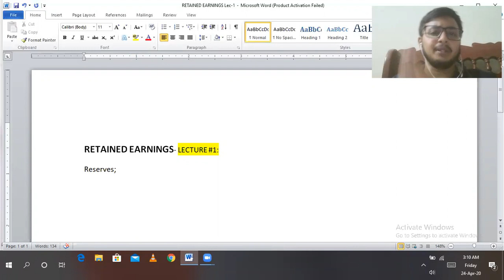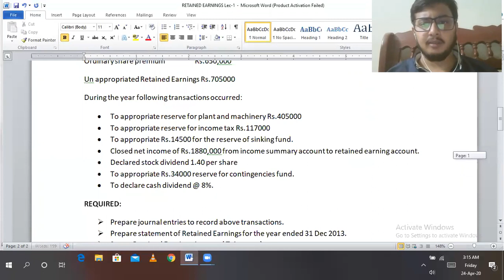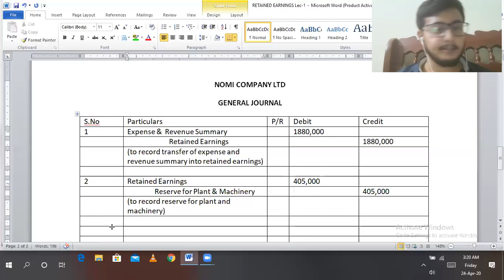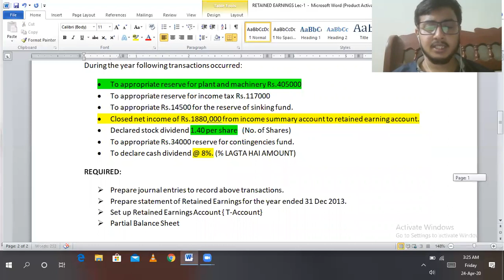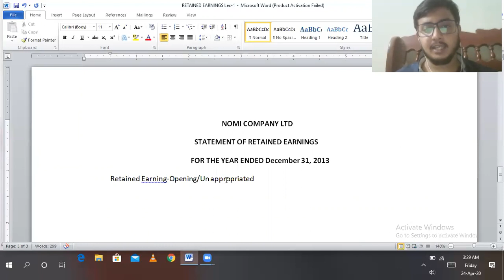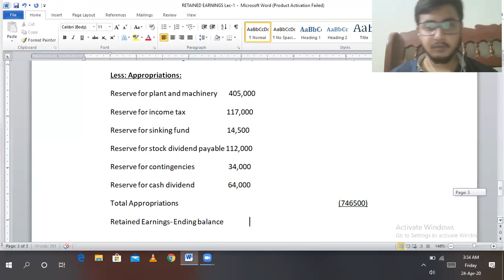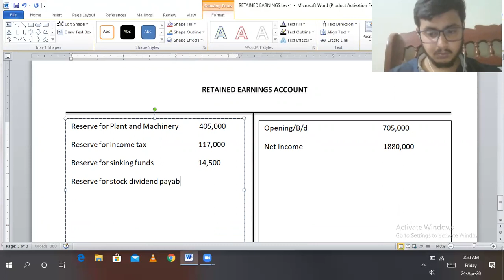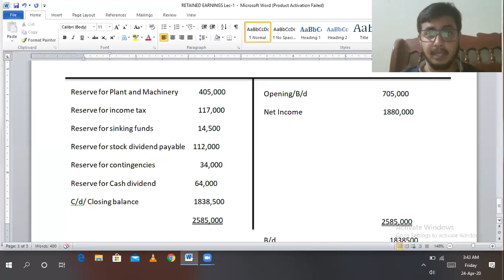Retained Earnings Basics + Question/ Lecture-1/ For Any Question Just Comment below OR Contact